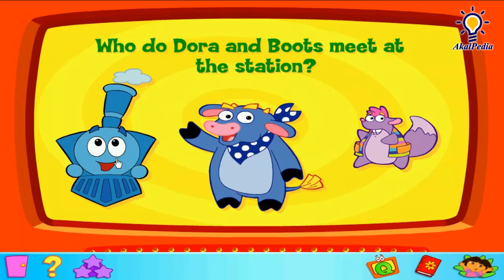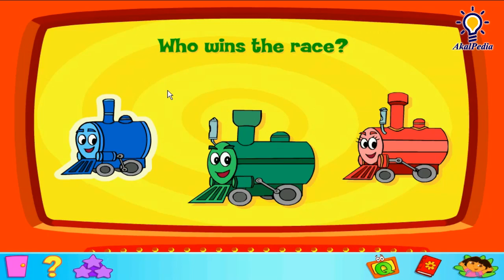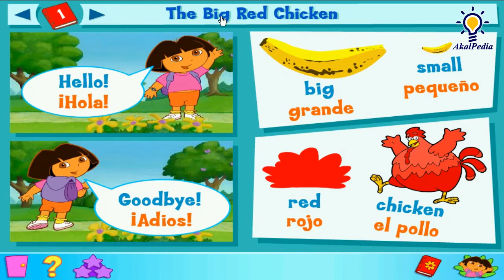GamePlay - Episode 3 - The Train Race - Dora the Explorer™: Click & Create (PC Game Kids) Full GAME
EPS 3 Dora the Explorer™: Click & Create (PC Game) - The Train Race - Full GAME

 Story: This software has many options which the player can choose.

- Watch Episode (doesn't work anymore).
The player must click a TV to watch an episode that gave the disc its name. Somewhere in the episode, a star will pop up, and the player needs to click it to play a game.

- Quiz
The player needs to click a TV with a "Q" to play a quiz based on the episode from the disc.

- Stars
Some Explorer Stars can make the player play games.

The Pink Star lets the player play a game, which randomly changes each disc.

Publisher - NickJr.